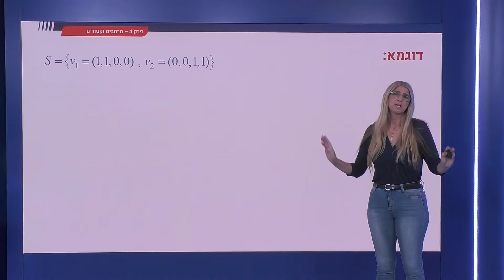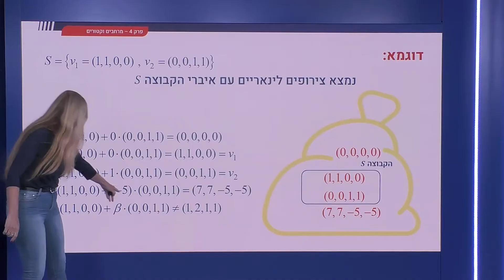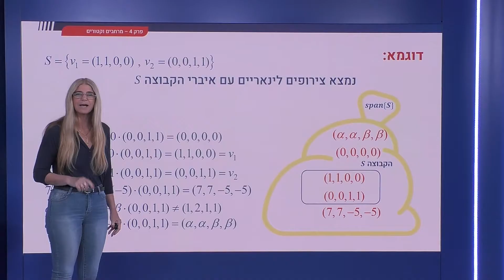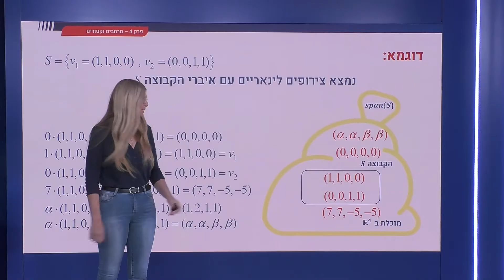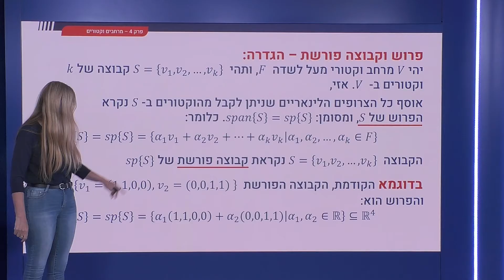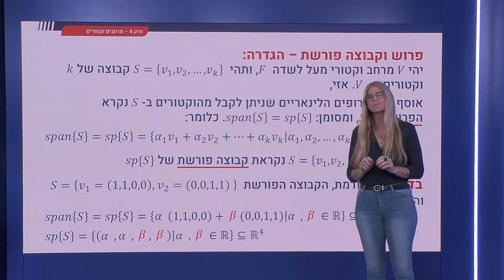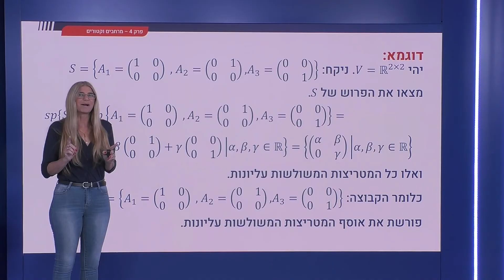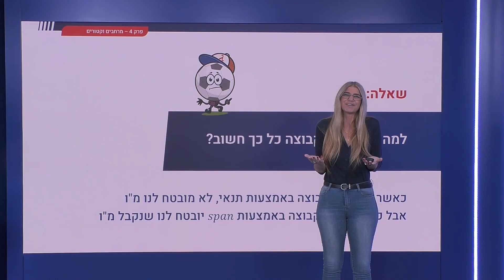142 - פרוש וקבוצה פורשת